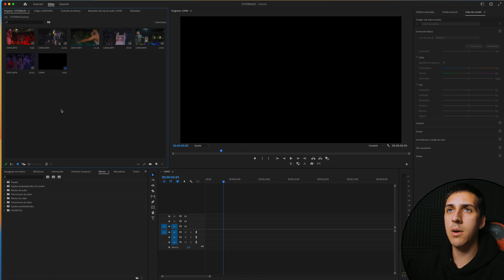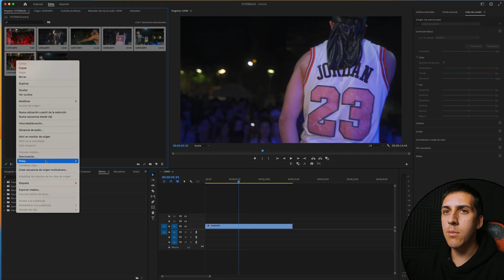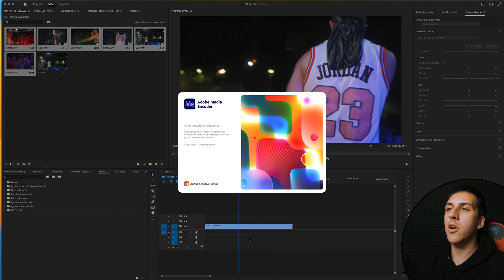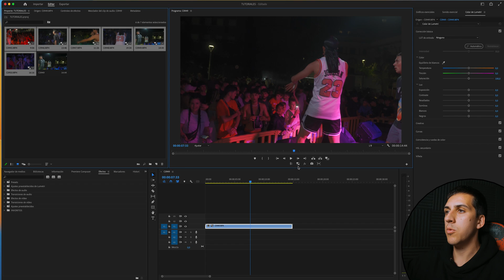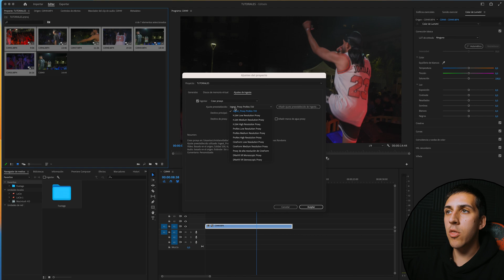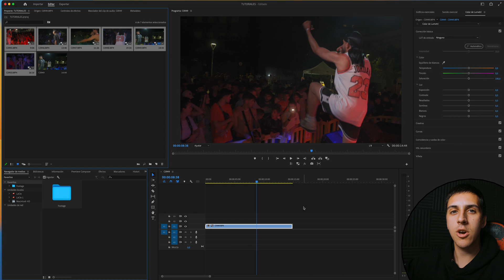Cómo EDITAR con PROXY - PROXYS | Adobe Premiere Pro Tutorial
Edición de vídeos con PROXY - PROXIES - PROXYS en Adobe Premiere Pro.
-En este tutorial aprenderás cómo editar vídeos de alta resolución en cualquier PC / Computadora / Ordenador de manera fluida y rápida utilizando archivos Proxy / Proxys en Adobe Premiere Pro.
-Te enseñaré cómo crear archivos proxy de tus vídeos de alta calidad como 1080p, 4K, 6K... para poder editar sin LAG ni saltos en la reproducción y edición de los vídeos.